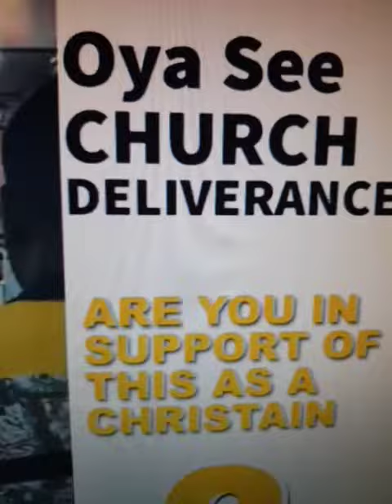BREAKING(29/10/2018):A CHURCH DELIVERANCE on a LADY - NEWEST FORM IN NIGERIA.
Watc how a LADY was assaulted.Nigerian Christians have GONE MAD.

Is there any sanity left among the CHURCH GOERS in Nigeria ?

Assault and NOT deliverance has taken over the PULPITS in Nigeria.

CREDITS:

Instatrend9ja.

Jygga Collins (FB)